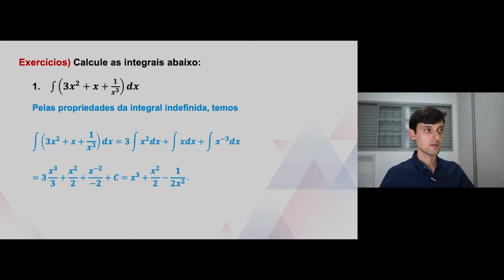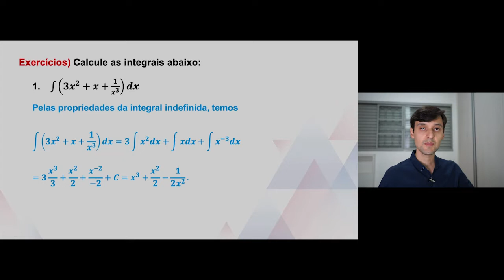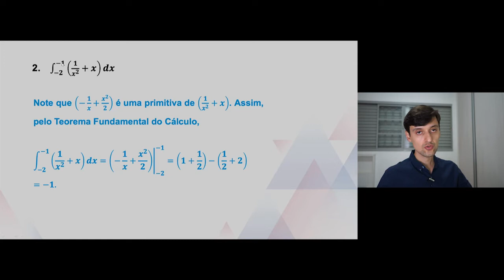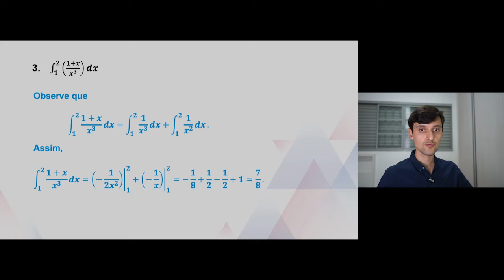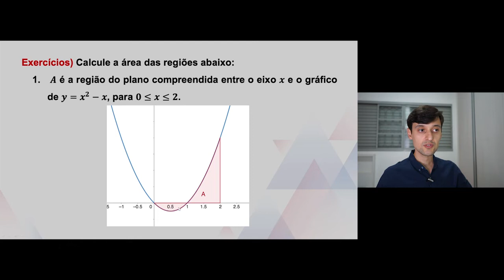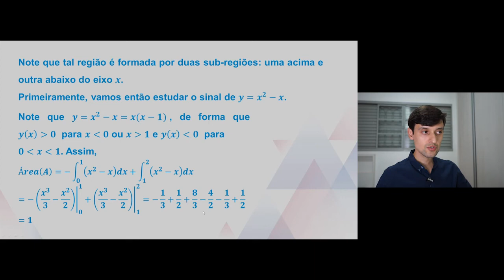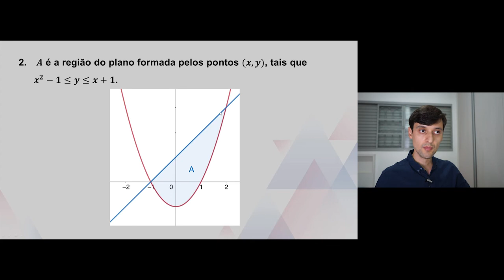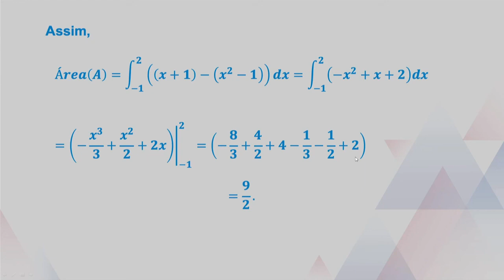Cálculo I - Primitivas e a integral de Riemann - Resolução de exercícios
univesp.br
Matemática - MCA001
Univesp - Universidade Virtual do Estado de São Paulo
Professor: Marcos Tadeu De Oliveira Pimenta